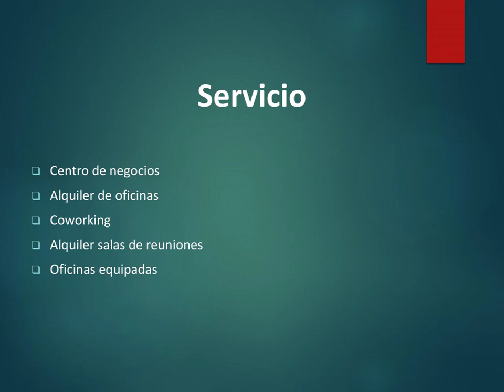El mejor Alquiler salas de reuniones en Vila de Gràcia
Si está buscando un té de Alquiler salas de reuniones en Vila de Gràcia, comuníquese con Qdoor Business Center. Les encanta organizar la bienvenida de nuevos socios, por eso siempre tienen preparado el centro de negocios. Las oficinas están totalmente equipadas, no necesitas traer nada ni realizar ningún tipo de inversión, todo está incluido en el alquiler. Si tú y tu equipo también queréis tener una oficina en su coworking, podéis contactar con ellos, o reservar vuestra cita, y os mostrarán el Business Center: “Una ubicación central; con todas las funcionalidades actuales necesarias para desarrollar tu proyecto y mostrar la mejor imagen de tu negocio.”  Visita